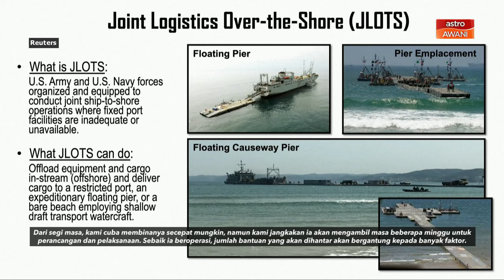AS: Pembinaan pelabuhan Gaza ambil masa beberapa minggu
Jurucakap Pentagon mengesahkan pembinaan pelabuhan sementara di Gaza akan melibatkan seribu anggota tentera Amerika, dengan kerjasama rakan kongsi di Asia Barat.